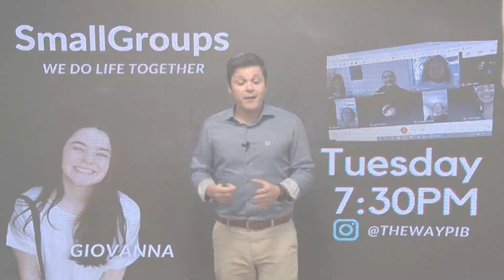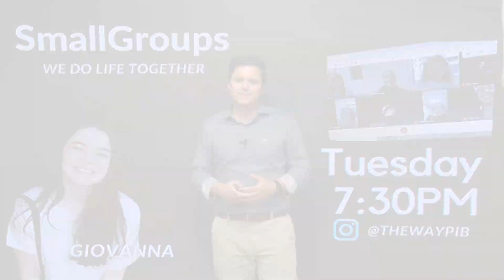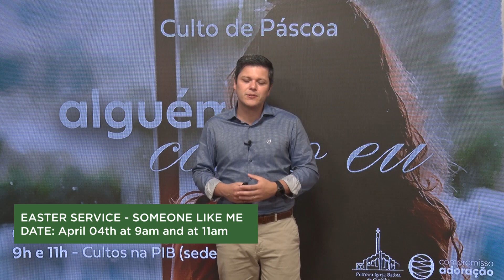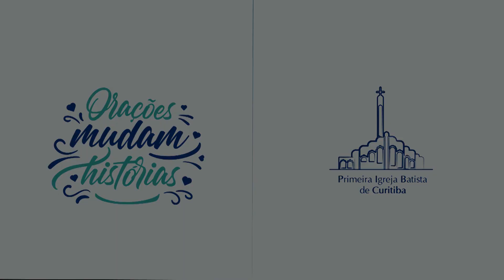PIB NEWS | March 28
PIB NEWS | March 28 | NOTES

NEXT STEPS: Have you made a decision to follow Jesus? You may be wondering what’s next on your journey. We want to help! Let us guide you to your next steps in your walk with Christ: